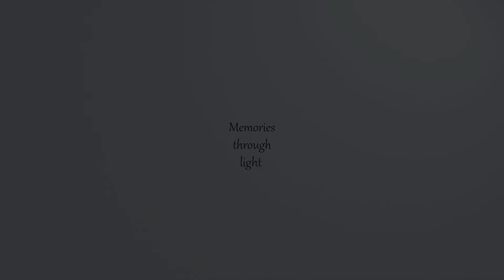Andreea Ilea & Alexandra Amarandei Haidău- Seară de seară- Cântăm cu profa!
Andreea Ilea este un copil minunat, vesel, plin de energie, astfel încât piesa pentru proiectul nostru nu putea fi decât una explozivă! Am ales împreună melodia "Seară de seară" și ne-am distrat pe cinste la filmări.
Mulțumiri:
Audio: Lucian Haidău
Video: Costel Bulimar și Light Stories